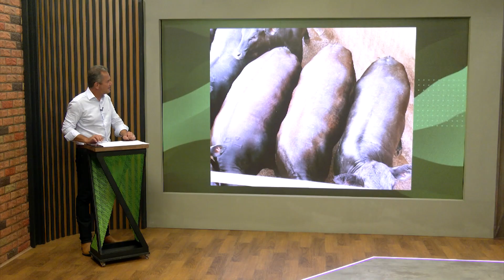O GADO EM DESTAQUE DA REGIÃO DE DIAMANTINO